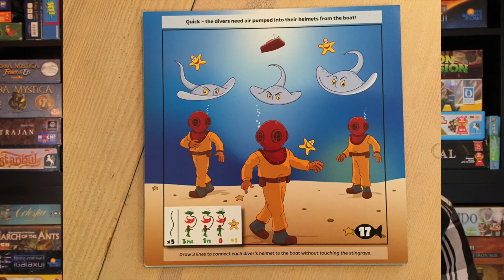Playing The News: Doodle Quest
The Happy Luza jumps from Ghost Fishing, to playing Doodle Quest.

Last week a team of professional and hobby divers finished a 9 day expedition, in which they managed to remove 2000 kilos of old fishing nets from the bottom of the North Sea.

‘Ghost Fishing’ is what fishing gear does when it has been lost, dumped or abandoned. too many animals get trapped this way, and starve a slow death.
The dutch organisation "dive The Northsea clean" tries to reduce the amount of ghost fishing.

During their quest below sealevel, they save trapped animals, collect data on Marine Life and combine that with their diving hobby.  Most notable during this year’s expedition, was the sighting of an elegant small sea slug, with the Dutch name: "Goudstipje"

This week I am playing a game that takes you on an aquatic adventure.
Where a steady hand and an eye for detail will be of use. This week I am playing:

Doodle Quest.

In Doodle Quest players look at a Quest card. Study it, and than start to draw on their own transparent sheet. Once everyone is done drawing, you place your sheet over the quest card, and add up the points.

The game has several different quest cards, and is a cheerfull and great gateway game. The same designers made a similar game called Loony Quest. Of which the most recent expansion takes the story under Water as well. I suggest Doodle quest for beginners, and Loony Quest, with it´s computer game feel, for a  group with more experience.

Both quick and fun. Both worth checking out.

Let me know in the coments which aquatic game you think I should check out this week.
And more on Ghost fishing, and what you can do to help: check out these websites.